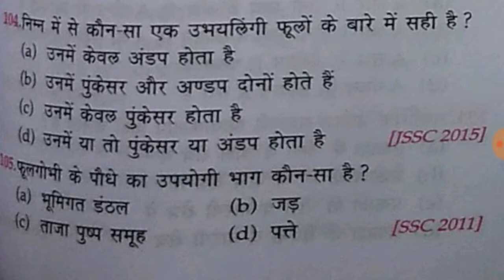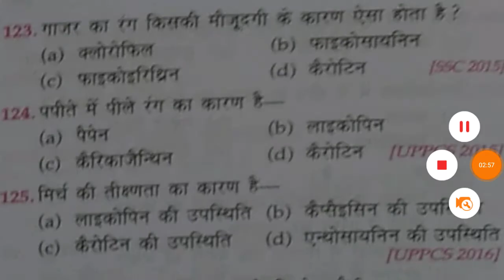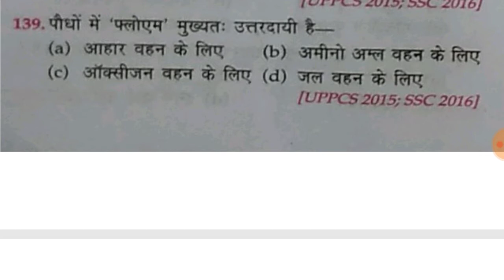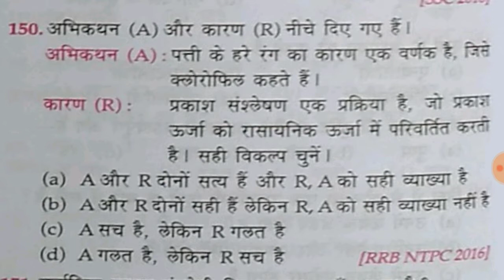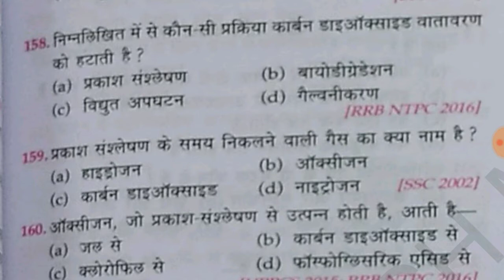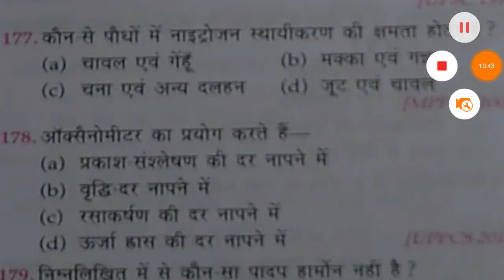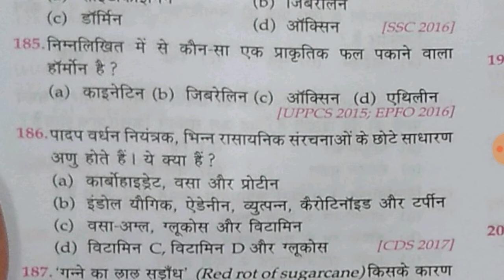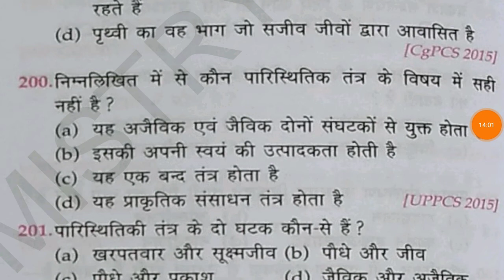MCQ: Biology Part-2 || Railway || SSC || PCS